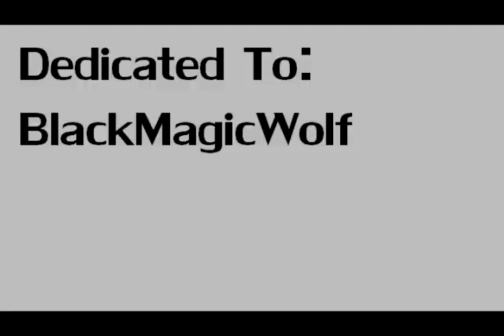Tonic - Lost and Delirious Music Video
Made for BlackMagicWolf, tribute to the movie Lost & Delirious